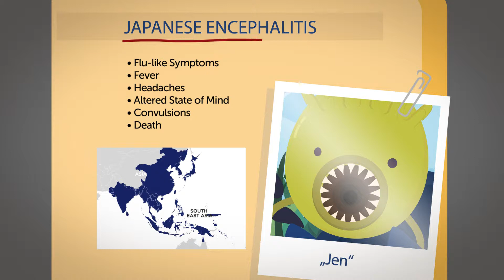Japanese Encephalitis – an introduction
A deadly virus which infects travellers across Asia through mosquito bites. It can cause long term mental and physical disabilities, with very limited or no treatment options.